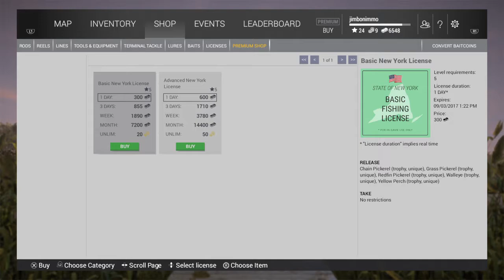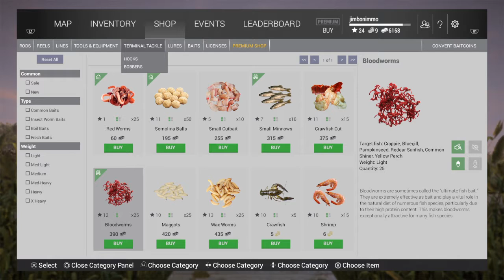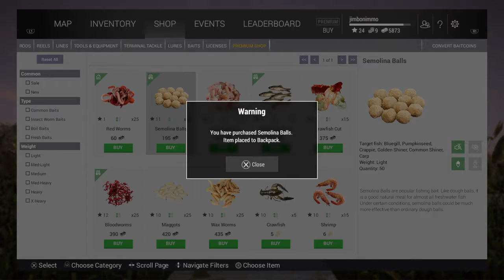Fishing planet Ps4 Flathead fishing